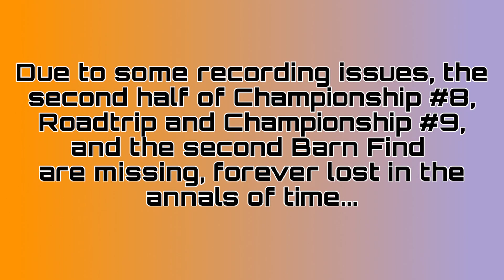Forza Horizon 2 | Playthrough Part 16 - Showcase #3, Roadtrip #10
A playthrough of Forza Horizon 2 (2014). The servers may now be offline, but the game still plays so let's head to Europe and become the Horizon Champion!